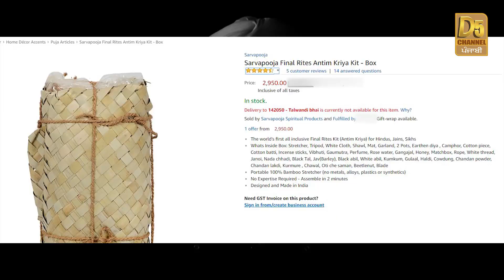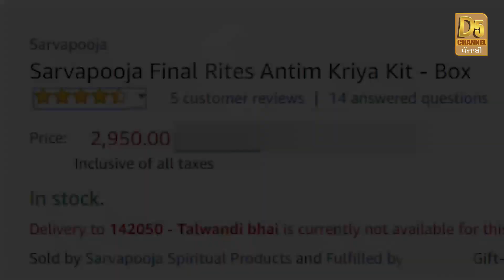ਬਹਿ ਗਿਆ ਭੱਠਾ! ਮੁਰਦੇ ਲਈ ਖਰੀਦੋ ਆਨਲਾਈਨ ਅਰਥੀ